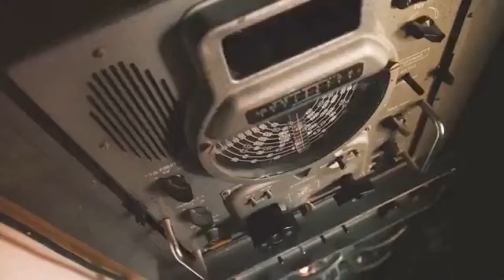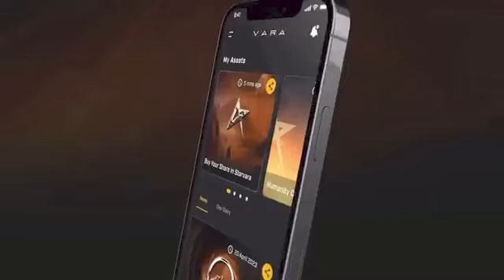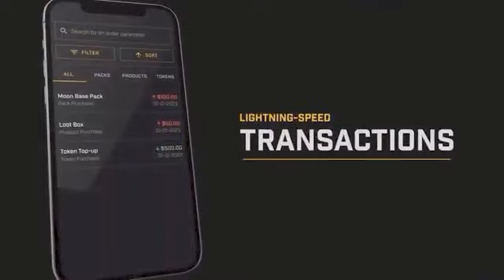"Биткоин" Брэндон проводит интервью со CMO Vara Ником ван ден Бергом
В течение мая мы еженедельно выпускали шоукейсы о Starvara, возникновения Vara и текущих разработках.  Наша платформа позволяет вам торговать и управлять своим бизнесом прямо с ладони руки. Не упустите возможность изменить свою ситуацию!

Получайте возможность, играя, улучшать свой финансовый фундамент с помощью надежной и интерактивной партнерской программы на основе технологии Smart Contract & Wallet.
Smart Contract & Wallet обеспечивает прямые мобильные продажи с мгновенным вознаграждением.

Отказ от ответственности: Я не являюсь финансовым консультантом, это только для развлечения, и это просто выражение моих мыслей и мнений, основанных на моем личном опыте. Ваши деньги, ваши инвестиции, ваш риск. Этот канал не дает советов по инвестированию и не должен использоваться для принятия ваших решений.